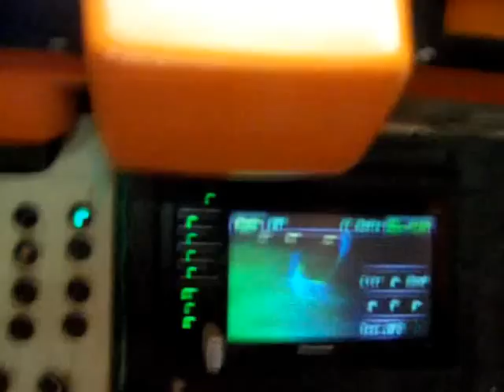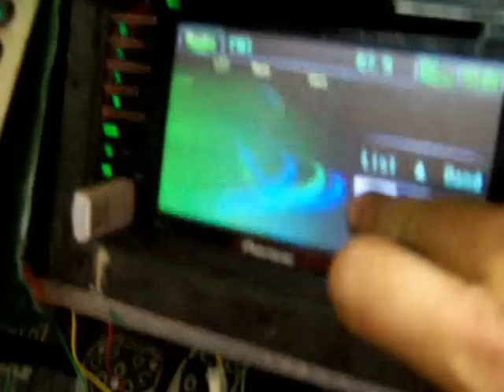2cv tuning en prepa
un petit film pour faire voir l'avancement dans mon projet